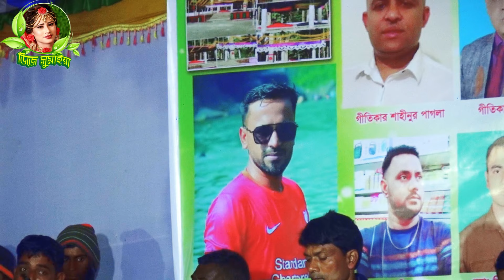লাবনী সরকার ও ঢুলি ফুল মিয়ার নাচ । চোখের দেখায় মনের মায়ায় । choker Dekhay Moner Mayay । Baul Gaan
╔ ஜ۩۩ஜ ╗
                              ║ ▓▒▒  ডিজে সুমাইয়া তে  আপনাদের স্বাগতম  ▒▒▓║
╚ ஜ۩۩ஜ ╝

♪ গানের কথা :  চোখের দেখায় মনের মায়ায়
♪SongsTitle :
🎤 কন্ঠশিল্পী : লাবনী সরকার
🎤 Singer  :
📝 গীতিকার  :
📝 Lyrics :

BanglaNewSong2023
NewSong2023
BengaliFolkSong
NewBanglaSong2023